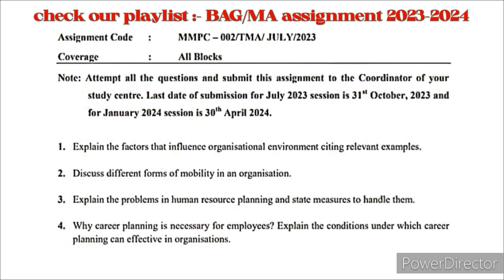MMPC 02 solved handwritten assignment 2023-2024 | MMPC 02 ignou solved assignment 2023-2024 | MBA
MMPC 002 solved Assignment 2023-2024 | MMPC 002 ignou handwritten assignment 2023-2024 | MMPC 002 assignment | MBA course assignment 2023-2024 | MMPC ignou solved assignment 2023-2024

for the students enrolled in July 2023 :- 30 October 2023
for the students enrolled in January 2024 :-30 April 2024